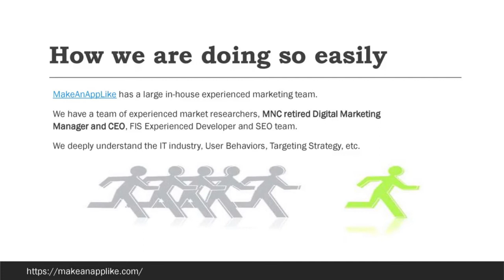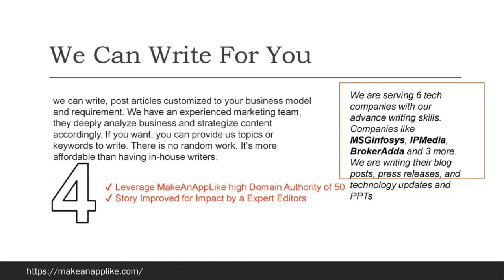Make An App Like | Technology Blog Website | View Growth of Make An App Like.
Connecting Your Content With the Right Audience. MakeAnAppLike is a news-consumption destination for everyone who is interested in reading tech news, business ideas, NFT MetaverseFuture, TechArticles & more.

Make An App Like Inc. is a corporation registered in San Jose, USA. Using WordPress CMS, We provide a platform for thousands of people to exchange ideas and expand their understanding of technology. We are developing our own platform on Python that will offer more ease to our technical writers.

MakeAnAppLike is built for technologists to read and write. We are an open and international community of 150+ contributing writers and 1.5+ Lacks curious and insightful monthly readers.

Make An App Like - 2141 Stevens Creek Blvd #21235, San Jose, CA 95117, United States